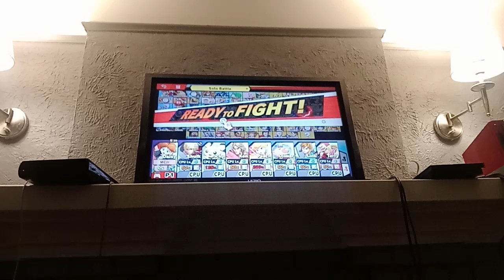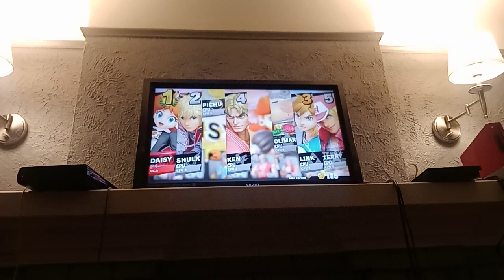SSBU - Black Daisy VS Shulk VS Pichu VS Ken VS Peach VS Olimar VS Link VS Terry